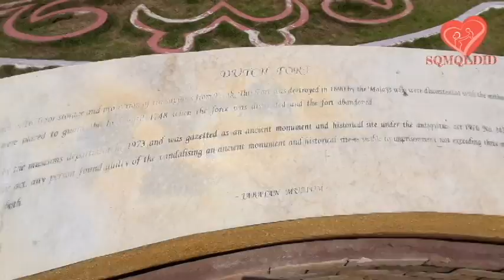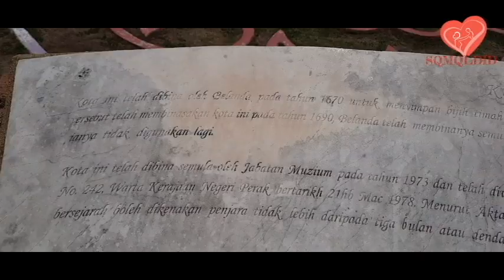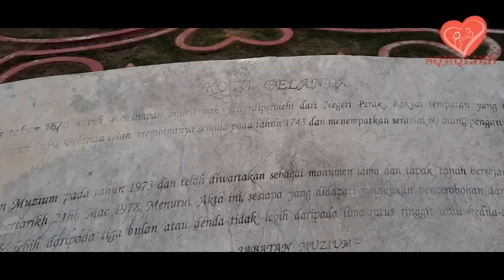Trip Pulau Pangkor Hari 3 Bahagian 7 - Kota Belanda l Dutch Fort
Pada tahun 1670, Kota Belanda ini dibina oleh Syarikat Hindia Timur Belanda (VOC) untuk menyimpan bijih timah yang diperolehi dari negeri Perak. Pada tahun 1690, rakyat tempatan yang tidak bersetuju dengan cara Belanda memperolehi bijih timah tersebut dan telah membinasakan kota ini . Selepas dimusnahkan, pada tahun 1749 Belanda telah membinanya semula dan menempatkan seramai 80 orang pengawalnya di sini. Selepas tahun 1779 Kota Belanda tidak digunakan lagi kerana Belanda menumpukan kepada perdagangan rempah di Maluku, Indonesia. Belanda juga berhadapan dengan Perang Napoleon di Eropah . Pada 1824 Belanda dan Inggeris secara rasmi membahagikan wilayah penguasaan masing-masing di Nusantara menerusi Perjanjian Inggeris-Belanda 1824.

Pada 1973, kota ini telah dibina semula oleh Jabatan Muzium dan telah diwartakan sebagai monumen lama dan tapak tanah bersejarah di bawah Akta Bendapurba 1976 dalam Seksyen No. 247 , Warta Kerajaan Negeri Perak bertarikh 31 Mac 1970. Kemudian pada 1997, kerajaan negeri Perak telah memajukan lagi kawasan ini sebagai kawasan pelancongan negeri Perak. Beberapa rumah limas tradisional negeri Perak telah dibina di sini. Pelbagai gerai makanan pakaian dan cenderamata juga terdapat di sini. Beberapa bahagian kota ini telah dibaiki semula dan diperindahkan di persekitaran perkampungan nelayan Melayu.